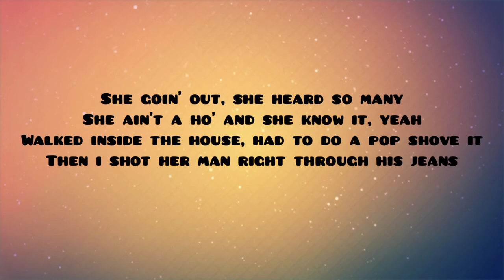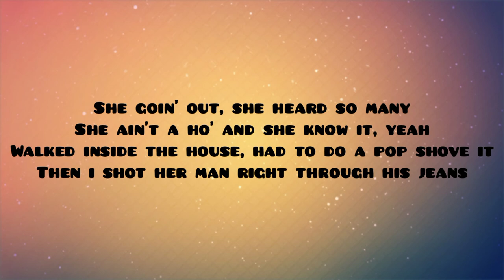Ultradiox - WALKED IN: By ChillTunes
No copyright infrigement is intended all
credits to the song and picture that I used